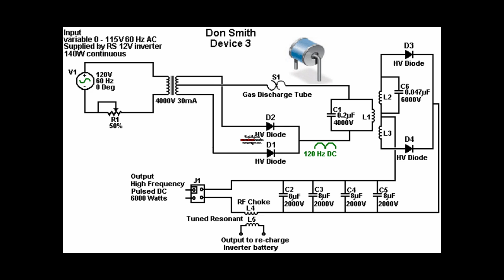Don Smith schematic Cхема устройства Смита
Думаю важное заземление перед разрядником и на среднем выходе вторичных катушек, хоть на схемах тут и не показанно, но оно должно быть. Хотя бы на среднем конце вторичек, если вдруг выбирать где ставить и не ясно нужно отдельное или не отдельное заземление.

Кажеться всё понял! Самое главное - это бифилярная катушка.

Схема пробразователя устройства Смита, которое получает 150 ватт, а отдаёт 6000 ватт высокого напряжения с большой частотой постоянного тока. Может сама себя заряжать...
Don Smith divice 3.

О длинах волн, может понадабиться.

"... The key point here is that the length of wire in the "L1" coil turns is exactly one quarter of the length of wire in the "L2" coil turns. ... "
Возможно главное не витков было, чтоб одинаково, а чтоб длина проводов была одинаковая, то есть красная катушка была в 4 раза короче серых катушек.

Насколько я смотрел схемы Степоновичь, Капанадзе, Смита и другие, то везде виден один характерный почерк, что есть как бы катушка и из середины её выходит третий провод. У Степоновича или Степоненко, или как его, трансформатора тоже есть похоже как и на этой схеме Смита конденсатор, только там есть индуктивность. И индуктивность и конденсатор должны быть одной ёмкости или что-то... И есть диод, который похоже как и тут. Я смотрел патент Степоненко, там всё открыто показанно.
И как говорил Капанадзе, устройство работает и с простым медным проводом, но с бескислородной медью лучше. Поэтому незаблуждайтесь, что якобы провод из чего он зделан всё решает. Не важно из чего зделан провод, только эфект будет хуже.

Возможно если поставить тонкую катушку по середине длинной, то в одной стороне появиться большой ток, в другой большое напряжение. А Дон возможно это как-то соединил и получил большой ток и большое напряжение.